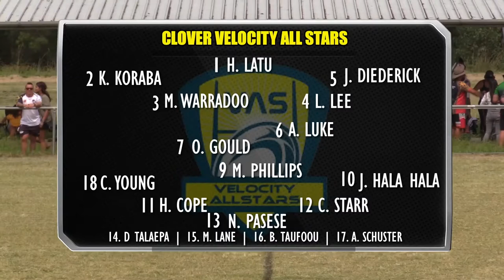U14s CLOVER Velocity Allstars vs Philippine Tamaraws 2021